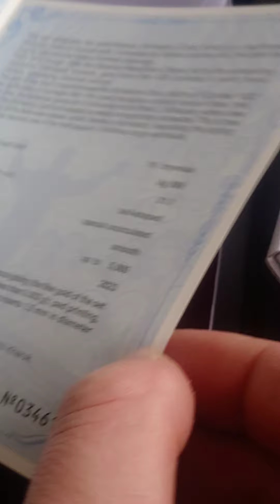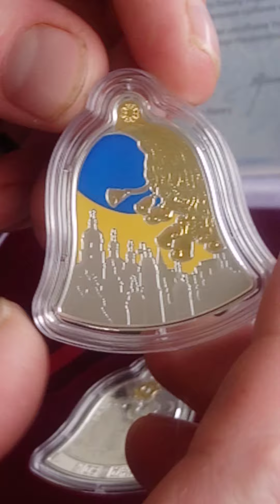“Щедрик – колядка дзвонів” огляд набору у рюмочній " Мішок "